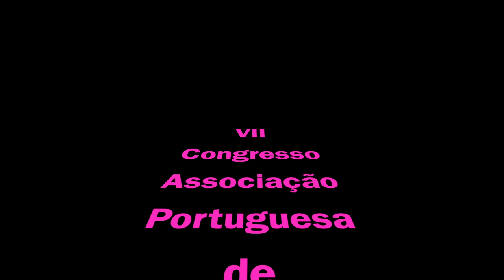#158 - Day 158 - 7 June 2019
Day 158
7 June 2019

Preparing a theater or performance art piece is to prepare death. When you première your piece, you start its death ritual. Rituals are amazing. They allow us to ways of being together and also of being supportive. It teaches us to be aware of our demons, since we have to work them.